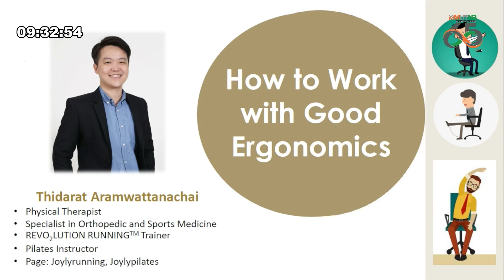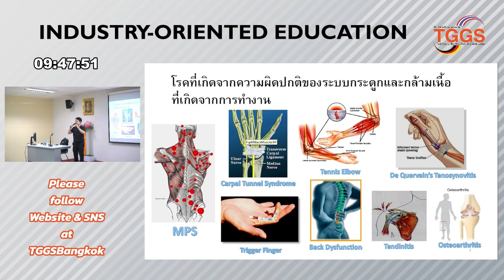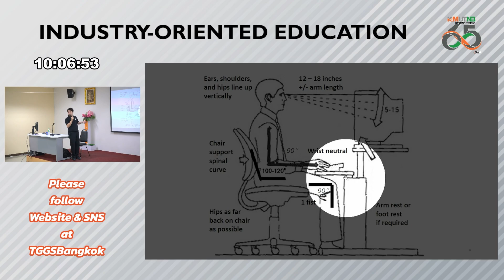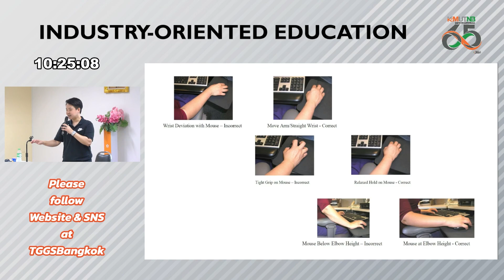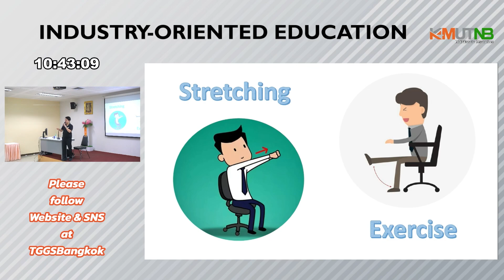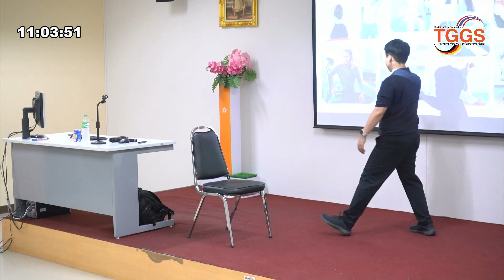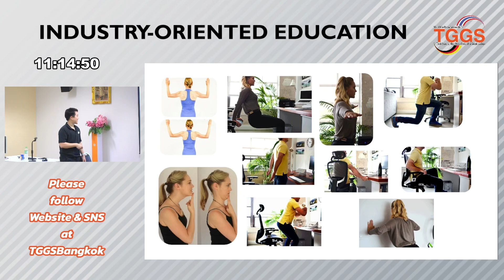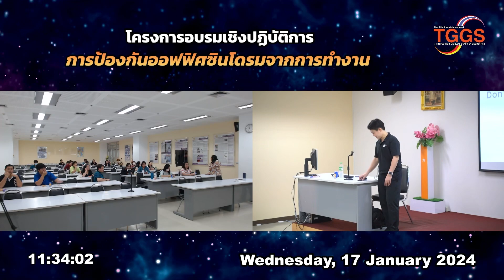TGGS Variety [EP.03] - ไขปัญหา Office Syndrome กับคุณธิดารัตน์ อร่ามวัฒนชัย